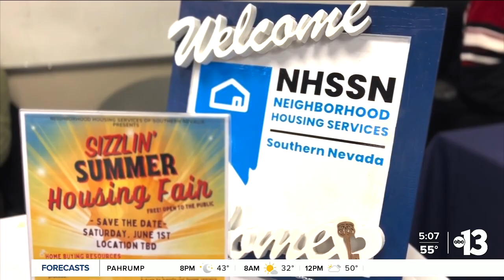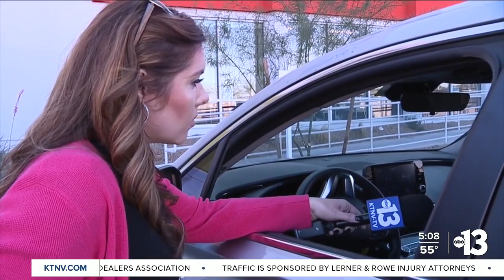New affordable housing initiative to hit the valley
Congresswoman Susie Lee held an event where housing and affordability was discussed and how community partners are helping and stepping in.